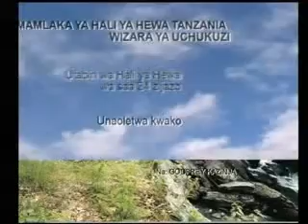Tanzania Weather Forecast 28/02/2014